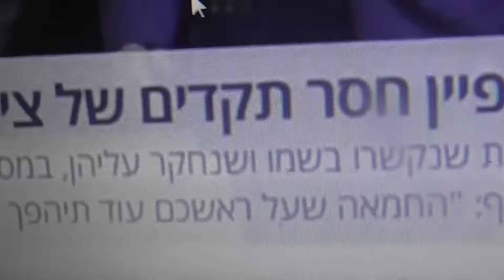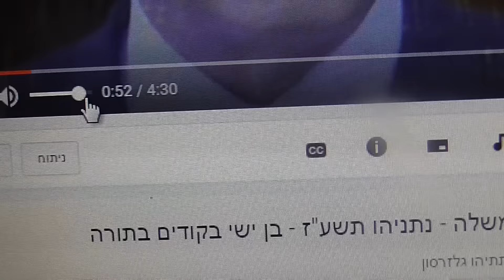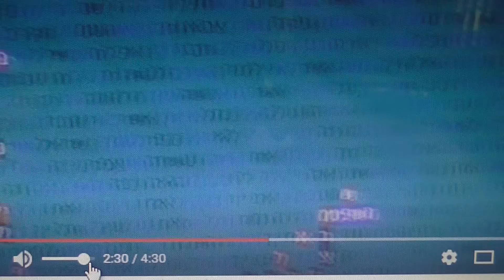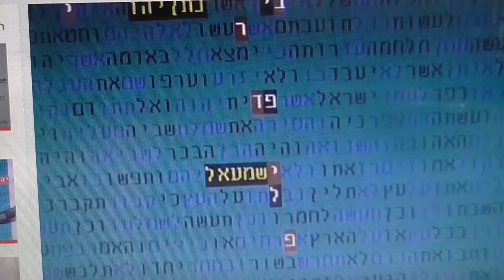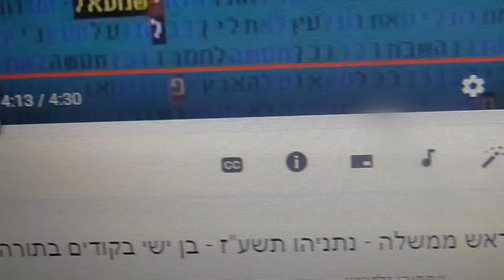חדשות מאשרות יוטיוב - רדיפת רה"מ נתניהו בקודים בתורה גלזרסון